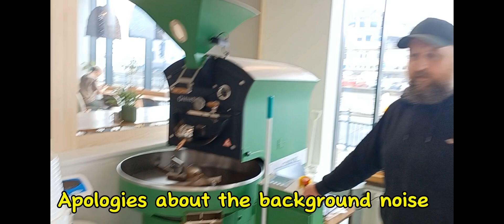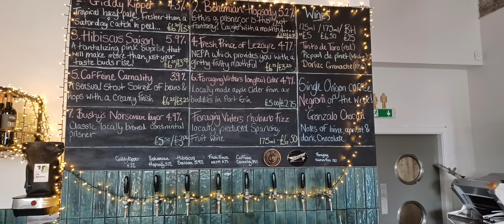Brewing in the Bakehouse! Noa Bakehouse & Brewhouse. Douglas, Isle of Man.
Brewing in the Bakehouse!
Noa Bakehouse & Brewhouse
Douglas, Isle of Man.

PUB..Noa Brewhouse & Tap Room
BEERS..3 beers from Noa, a Pilsner 5.2%, NEIPA 4.7%, Milk Stout 3.9%.
BREWERY..Noa Brewhouse, Douglas, IOM
ESTABLISHED 2023